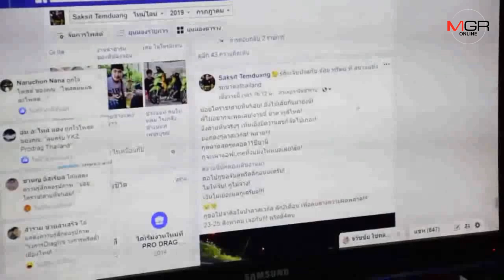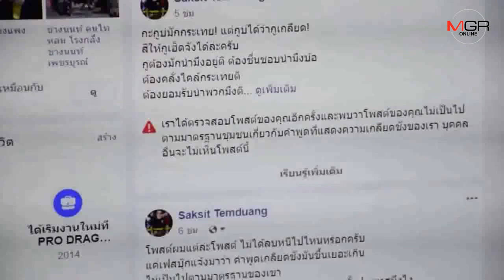ผู้จัดแข่งรถขอโทษพริตตี้สาวสองแล้ว อ้างคุยหยอกล้อในกลุ่มเพื่อน ไม่รู้น้องจะคิดมาก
04/07/2019  ผู้จัดแข่งรถขอโทษพริตตี้สาวสองแล้ว อ้างคุยหยอกล้อในกลุ่มเพื่อน ไม่รู้น้องจะคิดมาก
อุบลราชธานี - ผู้จัดแข่งรถออกมาขอโทษน้องพริตตี้สาวสองแล้ว อ้างเป็นการพูดคุยกันในกลุ่มเพื่อนนักแข่งรถ ไม่คิดน้องจะน้อยใจและเป็นเรื่องใหญ่ ยันไม่เคยเหยียดคนข้ามเพศ เพราะในสนามแข่งก็มีสาวประเภทสองเข้าไปเชียร์ แต่จ้างพริตตี้ต้องการสาวแท้